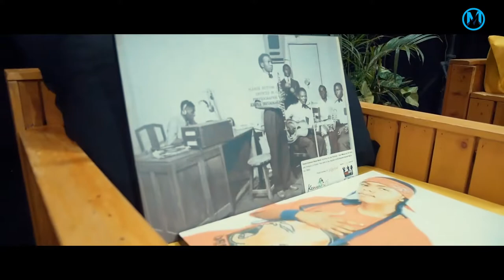Jamhuri Live Virtual Concert By Tusker(BTS)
Mosound was the proud Audio/Visual Partner for Jamhuri Live Virtual Concert